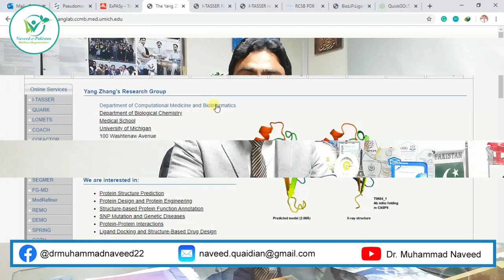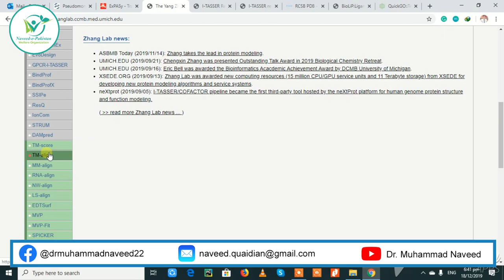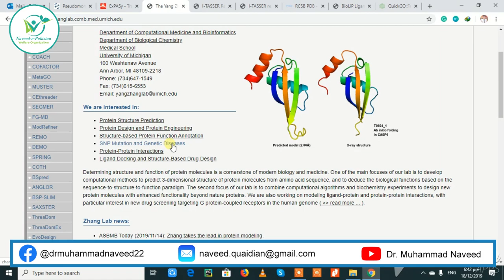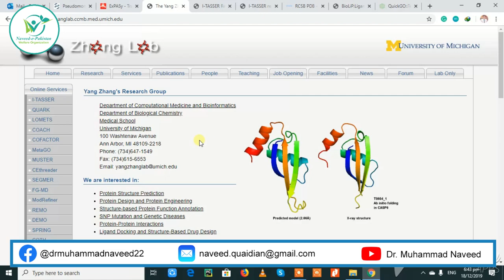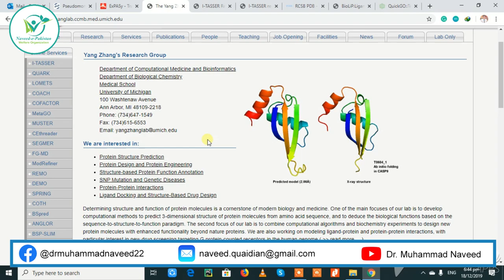I-TASSER | Protein Modeling | Intro & Homepage | Lecture 6 Part 1 | Dr. Muhammad Naveed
I-TASSER (Iterative Threading ASSEmbly Refinement) is a hierarchical approach to protein structure and function prediction. It first identifies structural templates from the PDB by multiple threading approach LOMETS, with full-length atomic models constructed by iterative template-based fragment assembly simulations. Function insights of the target are then derived by re-threading the 3D models through protein function database BioLiP. I-TASSER (as 'Zhang-Server') was ranked as the No 1 server for protein structure prediction in recent community-wide CASP7, CASP8, CASP9, CASP10, CASP11, CASP12, and CASP13 experiments. It was also ranked as the best for function prediction in CASP9. The server is in active development with the goal to provide the most accurate protein structure and function predictions using state-of-the-art algorithms. Please report problems and questions at I-TASSER message board and our developers will study and answer the questions accordingly.